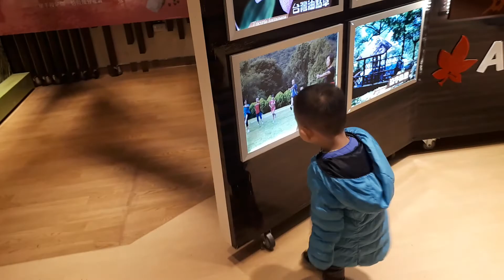散步的小孩 Small children walking